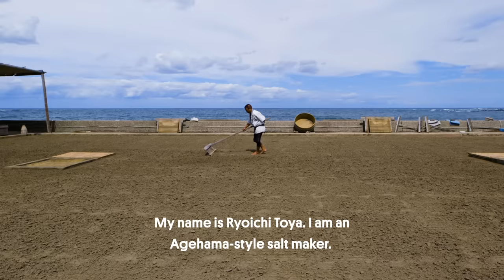The Japanese Technique for Harvesting Sea Salt by Hand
To Ryoichi Toya, salt is a treasure from the sea. He’s an Agehama-style salt maker in Suzu, Japan, and his facility is one of the last to harvest sea salt using this traditional technique that is unique to the Noto peninsula. Dating back centuries, the process begins with seawater being carried in buckets from the ocean to be scattered onto a large bed of raked sand. After it sets, the salt-coated sand is scraped off and shoveled into a tank, and the process continues from there. It’s hard, manual work. But to a master like Toya, the effort pays off in sea salt that is rich in minerals and mild in taste.

This Great Big Story was made possible by ANA.